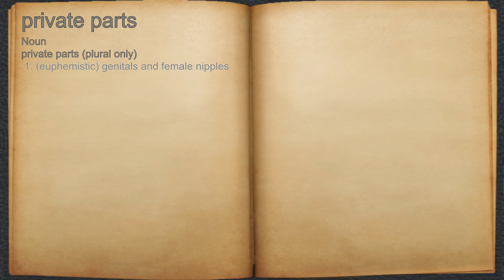What does private parts mean?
A spoken definition of private parts.

Intro Sound:
Typewriter - Tamskp